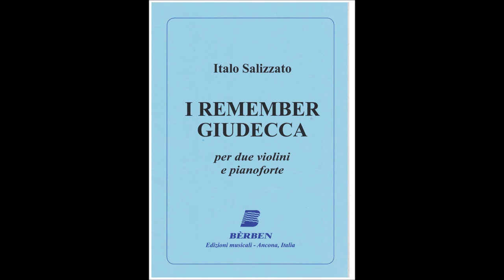I REMEMBER GIUDECCA (I.Salizzato) "The Pope Swing"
I REMEMBER GIUDECCA  "The Pope Swing"
(I. Salizzato)
Edizioni Musicali BERBEN
60122-Ancona (Italy)